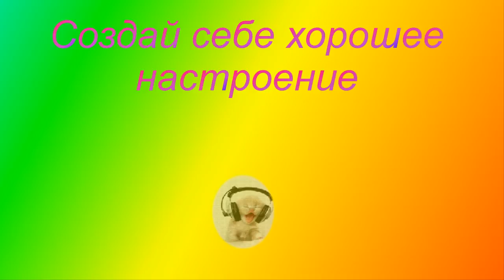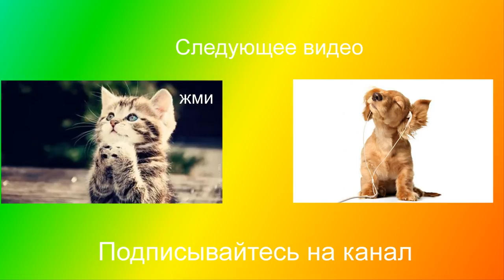Забавные животные.,Прикольные животные.Приколы о животных.Создай себе настроение